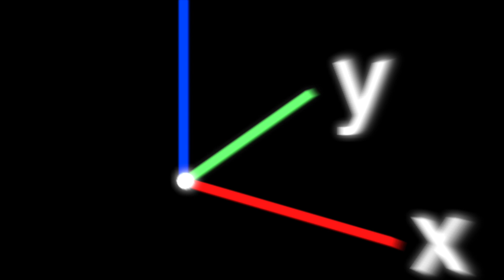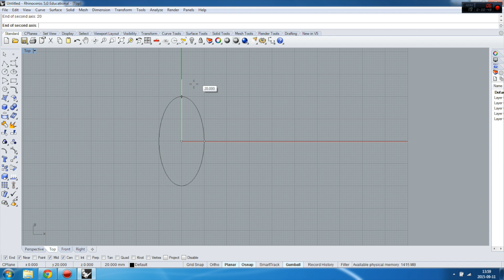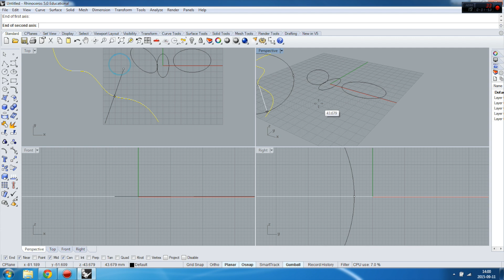RHINO TUTORIALS - Beginner - Elipse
This is tutorial about making Elipse in couple of ways. Elipse its very useful tool. It is use an any stages of modeling with efficiency